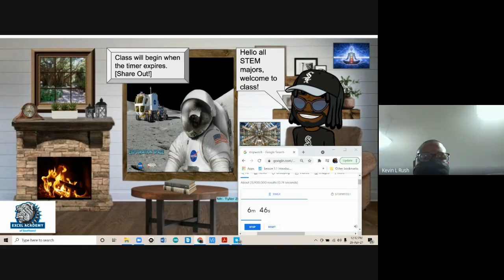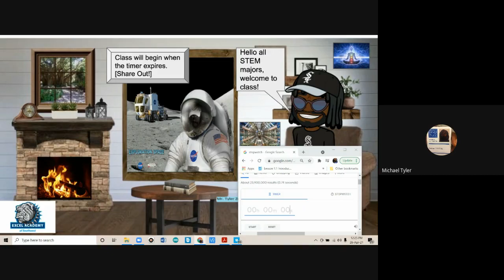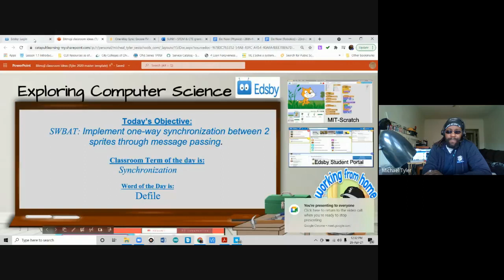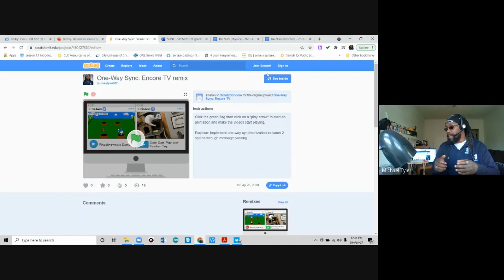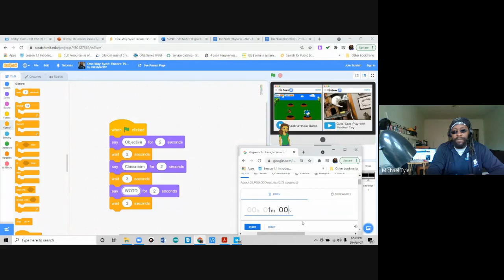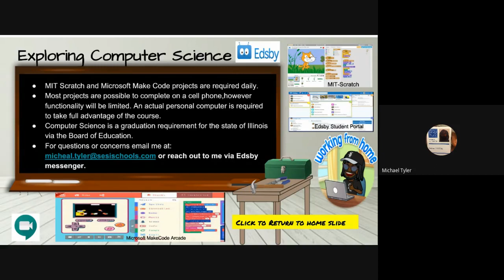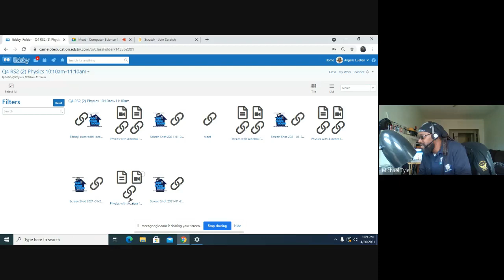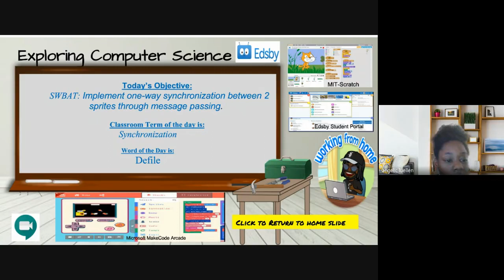Computer Science 4 All Q4 B 2021 04 26 at 10 11 GMT 7